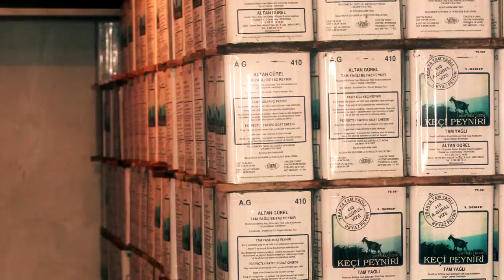GÜREL PEYNİRCİLİK DEUTSCH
Für Anrufe von Ausland:

(Russisch-Deutsch-Englisch)